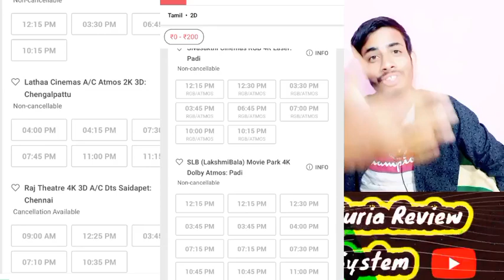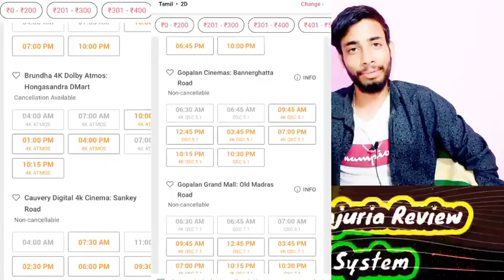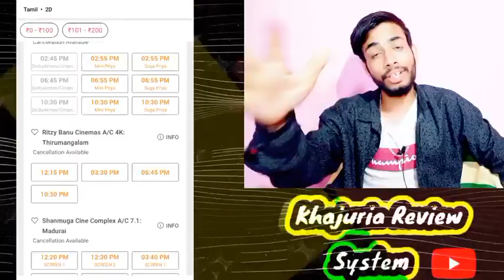Leo Latest Advance Booking Report|leo advance booking collection|Leo Update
de